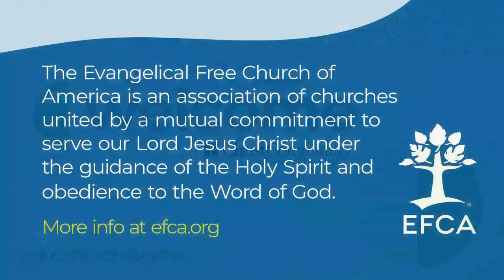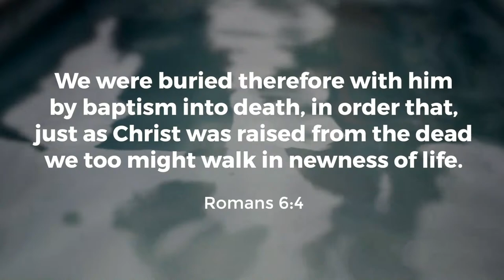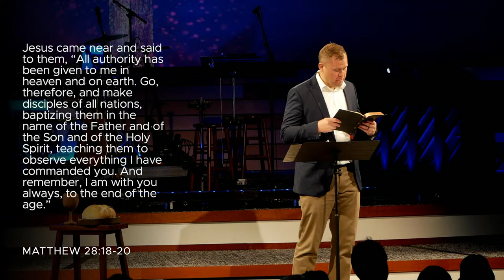Easter - Jesus Came Back to Life for Your Life! / Christ Community - Olathe / Jonathan Neef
For some the empty tomb is just a harmless story and myth, kinda like the Easter bunny. For others, it was a story of deliberate deceit used to hide the truth and deceive millions. And for some of us this is the most important story in existence. It's the true story of the day we say “the tomb is empty because He is Risen! He has Risen Indeed.

Let me ask “What do you see when you look at the empty tomb?”

I ask this question because your answer matters greatly. Now, regardless of your answer I am so glad you are here but for 2,000 years Christians have gathered, not just on Easter, but on Every Sunday to celebrate Resurrection Sunday. Because what we see when we look at the empty tomb matters!

Matthew 28 // Jonathan Neef